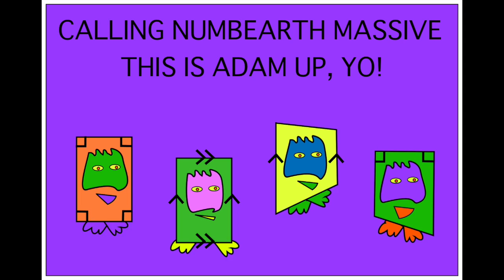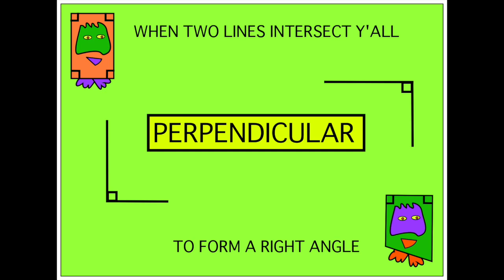Parallel and Perpendicular Song - Adam Up Maths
The Number Crunchers explain what parallel and perpendicular lines are all about.

For more songs as well as other videos and games,